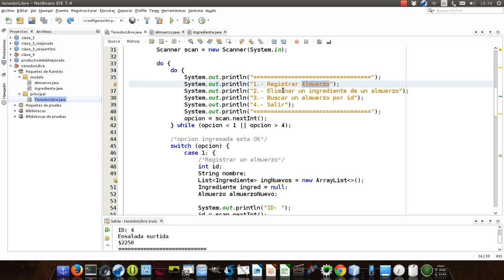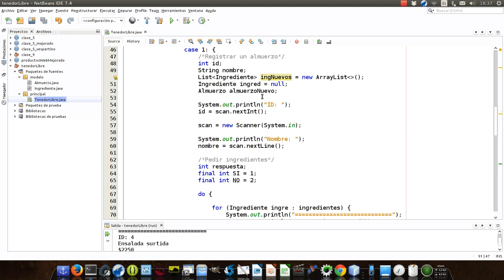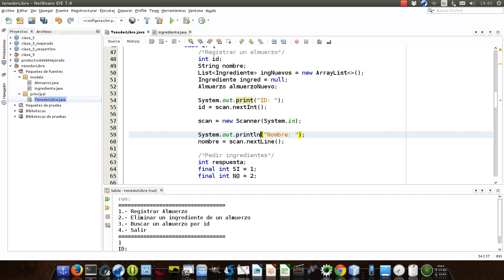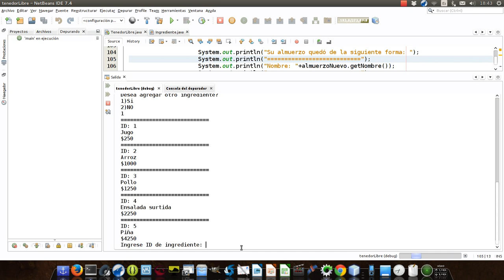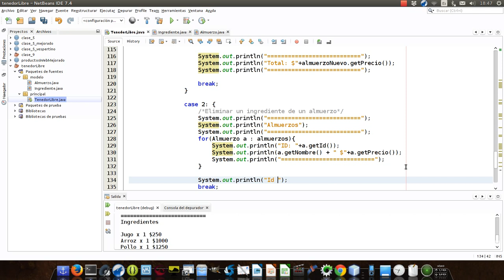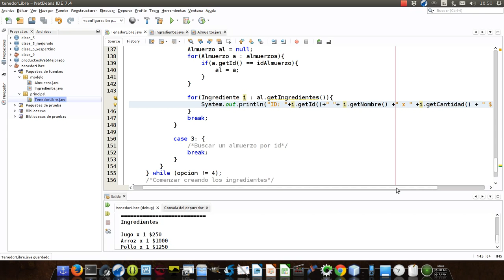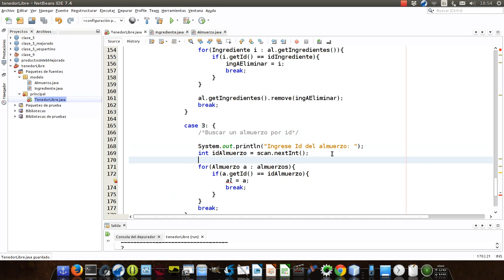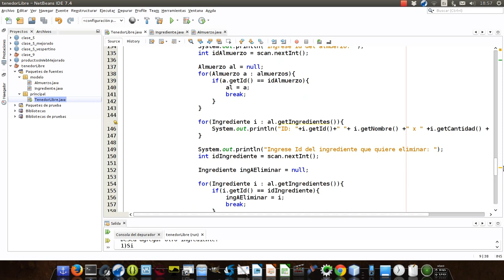Ejemplo de ejercicio en java sin entorno gráfico